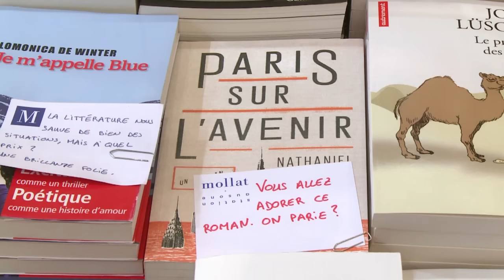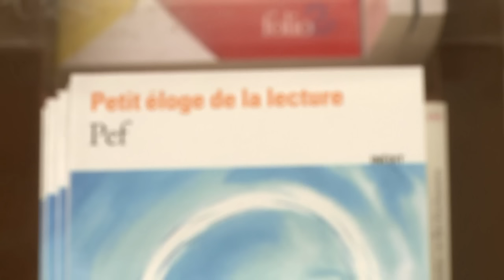Mollat, fleuron de la librairie indépendante, fête ses 120 ans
C'est une institution en plein cœur historique de Bordeaux: Mollat, première librairie indépendante de France, fête cette année ses 120 ans, un succès porté par le souci permanent de "créer l'envie" de lire. REPORTAGE